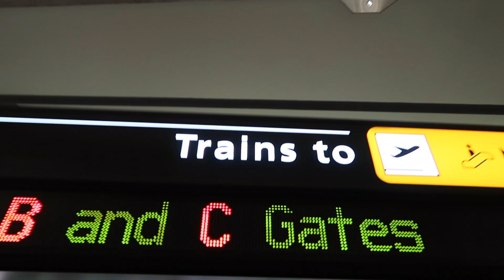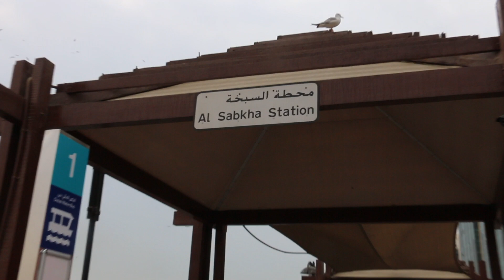BEST of Dubai | How To Spend 3 Days in the UAE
3 days in Dubai! Discover the Dubai Water Canal, traditional Emirati food, Abu Dhabi, Sheikh Zayed Mosque and the desert. We took advantage of Emirates direct flight from IAD - DXB on their A-380!

Don't let Dubai fool you...it is a millionaires playground but it also features TONS of things to do for travelers on a budget! We recommend everyone to visit at least once to shatter any kind of misconception of the city/country!

The city is very multicultural as the native Emirati's only make up roughly 15% of the population. You can find everything from traditional Emirate food to Dunkin Donuts and KFC's.

This was the first ever video that we edited (don't judge) so we decided to keep it short with no speaking.